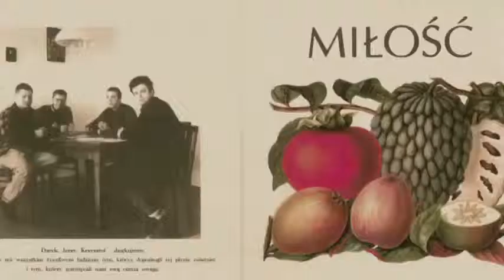Miłość - 2012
Czas trwania: 92 min
Gatunek: Dokumentalny, Muzyczny
Reżyseria: Filip Dzierżawski
Scenariusz: Filip Dzierżawski
Obsada: Tymon Tymański, Leszek Możdżer, Mikołaj Trzaska, Maciej Sikała, Jacek Olter, Piotr Metz

Nie posiadam praw autorskich do tego filmu, ani żadnego z jego fragmentów. Prawa autorskie i podziękowanie za film należą się jego twórcom i wydawcom